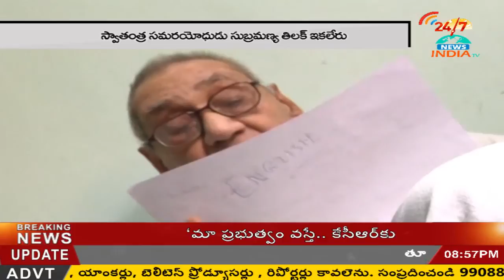అస్త మించిన అగ్ర నాయ‌కుడు - INDIA TV Telugu